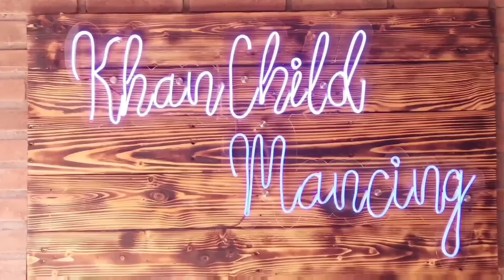TES KEKUATAN MAKSIMAL Joran Tegek Oregon Neon 360 Cm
Video ini berisi TES KEKUATAN MAKSIMAL Joran Tegek Oregon Neon 360 Cm